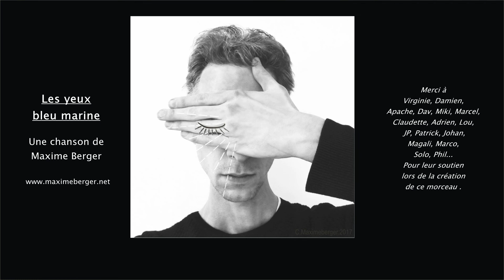Maxime Berger - Les yeux bleu marine (Audio)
Si j’avais les yeux bleu marine
En croirais-je encore mes narines
De me voir ainsi nez à nez
Mon reflet peut-être voudrais-je éviter

Ton message, comme une image,
Va-t-il en 3D-structurer
Ma belle estime qui décline
Qui entend qu’il y a danger
Rêve de victoires intrinsèques
Quitte à se laisser assécher
Quitte à se laisser porter la laisse

Ton image, comme par magie,
Va-t-elle en 3D-colorer
Mon quartier qui pour moitié
Dit que l’on reste philanthrope
Même si l’on reste entre nous
Même si je t’aime un peu, beaucoup,
À la folie ou pas du tout.